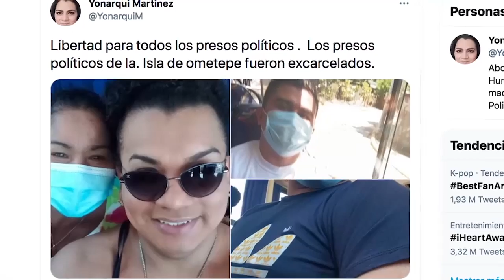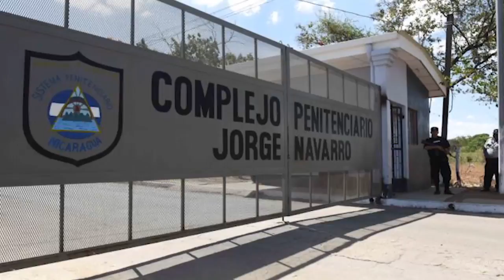Celia Cruz, excarcelada política: Los reos de conciencia continúan resistiendo desde las cárceles